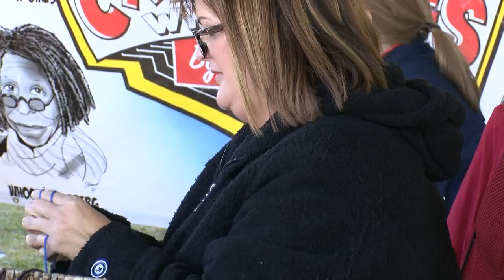Fall Pickin Days